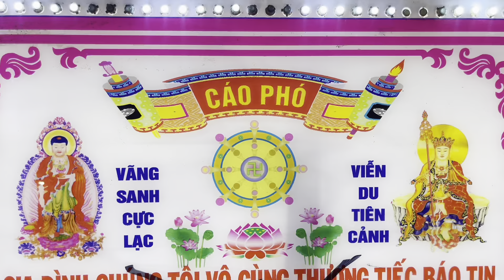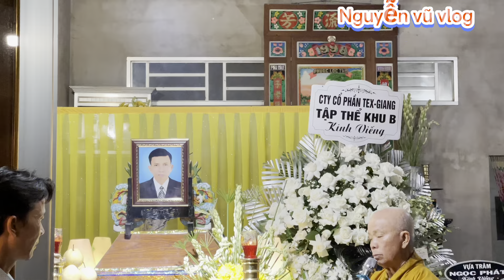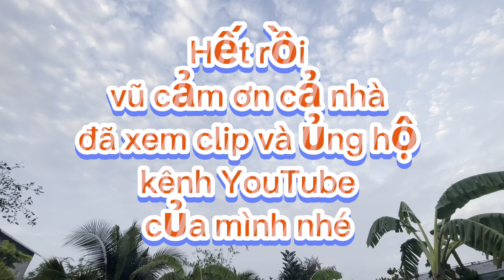Đám tang cha :Trần Văn Út 55t